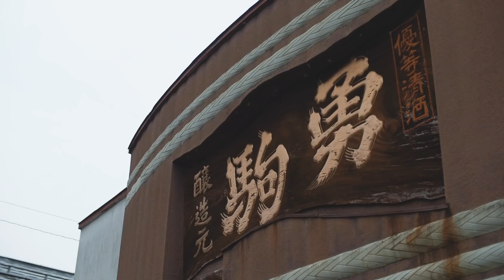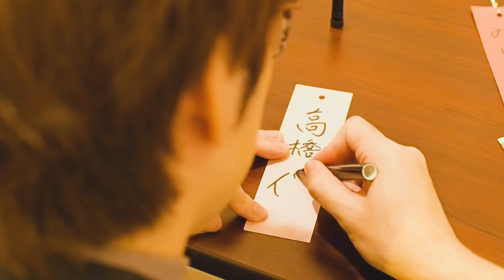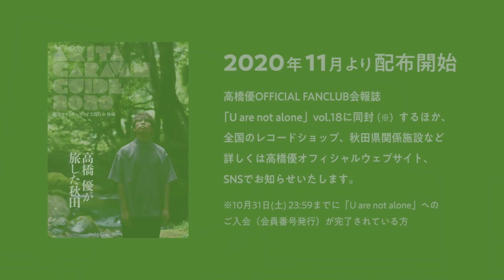秋田キャラバンガイド2020ロングムービー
高橋 優主催、秋田CARAVAN MUSIC FES。

2020年は残念ながら中止となってしまいましたが、秋田キャラバンガイドは発行します。

今年はフェス開催地以外の秋田県全体の魅力にスポットを当ててご紹介。

秋田の食やお酒、名物、地元の方々に触れる様子をまとめた冊子""秋田キャラバンガイド""は11月発行予定。

キャラバンガイドの配布場所に関しては、オフィシャルサイトやSNSにて随時お知らせいたします！